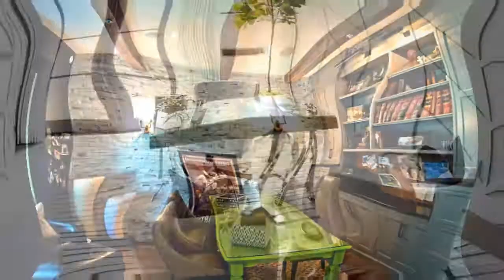HOME OFFICE MODERN DAN ELEGAN DENGAN LANGIT-LANGIT BERWARNA PUTIH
Home office modern biasanya identik dengan ruangan modern yang rapi dan elegan.
Namun kini telah berubah, sekarang home office menjadi ruangan dimana kita bisa melihat balok-balok langit-langit berukuran besar bertonjolan memberikan kesan kuno namun tetap elegan.
Anda bisa mengecat background langit-langit dengan warna putih polos. Warna putih memberikan kesan bersih , dipadukan dengan tampilan balok-balok tersebut akan memberikan kesan kuno namun tetap modern dan elegan.